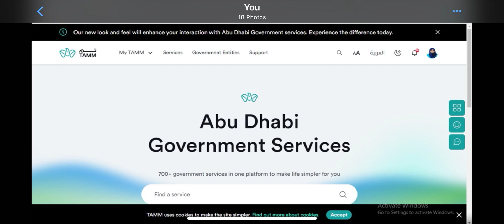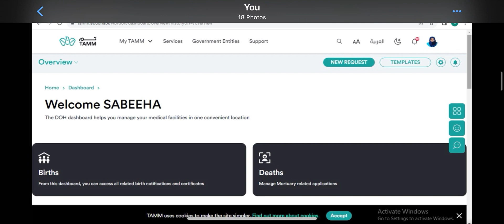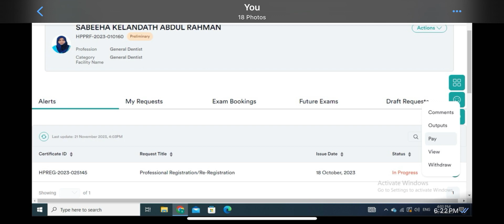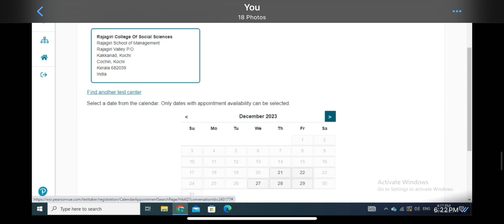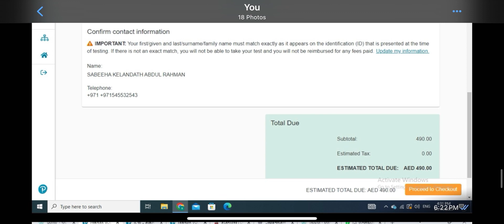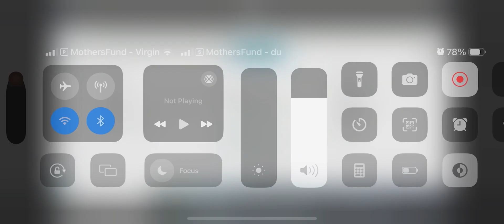How TO MAKE PAYMENT AND BOOK EXAMINATION DATE FOR HAAD LICENSE|LAST STEP